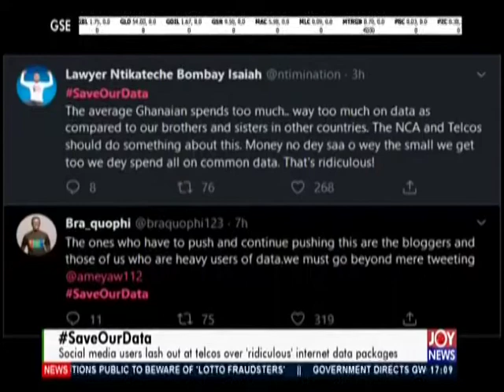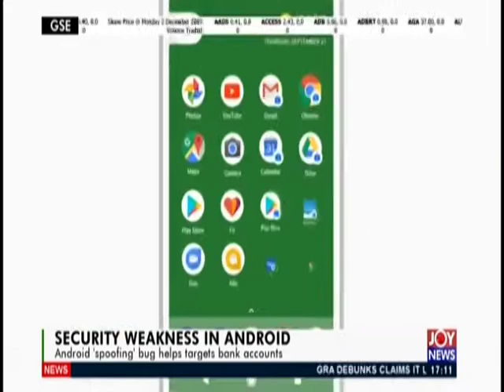Business Summary on JoyNews (2-12-19)